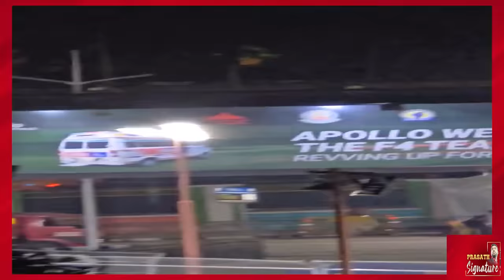Chennai Car Race- Thrilling Moments and Controversies-Prasath's Report உதயநிதி நினைத்தது என்ன?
- Formula 4 Car Race
- Chennai
- Racing News
- Motorsports
- Controversies
- Prasath's Report
- Formula 4
- Car Racing
- Chennai Racing
- Motorsport
- Racing Highlights
- Thrilling Moments
- Controversies in Racing
- Prasath's Report
- Udhayanidhi Stalin
- Nivetha Pethuraj
- Car Racing
- Celebrity Racing
- Tamil Cinema
- Kollywood
- Racing Highlights
- Formula 4 Racing
- Chennai Racing

Get the inside scoop on the Formula 4 car race in Chennai, where thrilling moments and controversies made headlines. Prasath's report brings you the plus and minus of the event, with expert analysis and behind-the-scenes insights."

Prasath signature